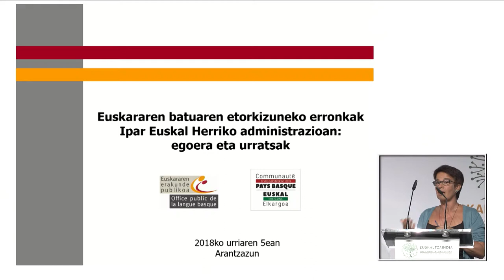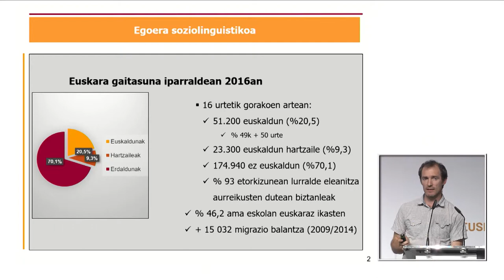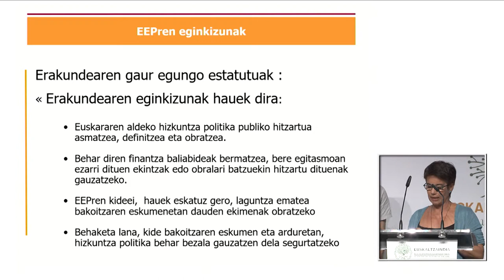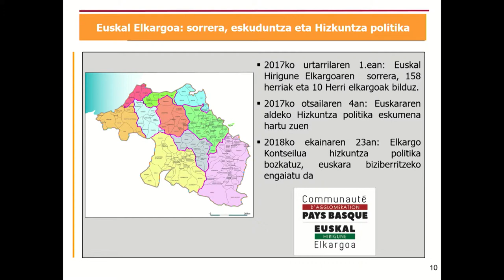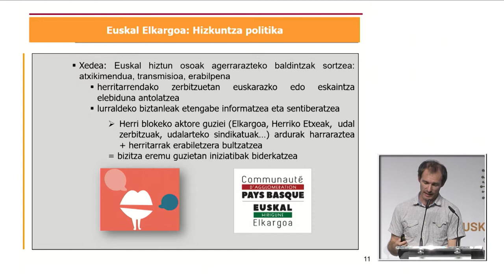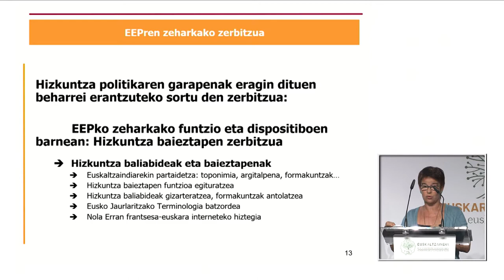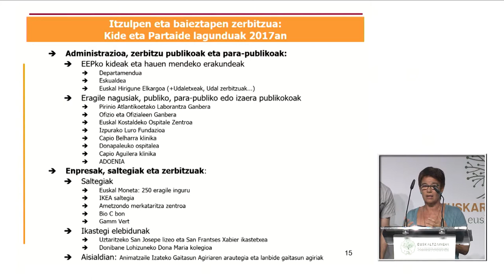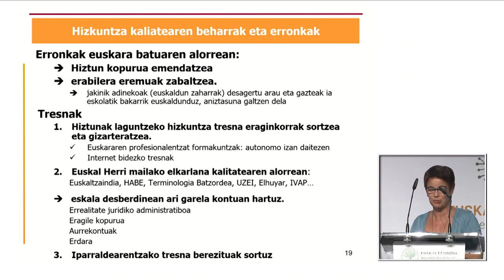Bacho Mattin / Gorostiaga Naroa- Ipar Euskal Herriko administrazioan egoera eta urratsak 20181005